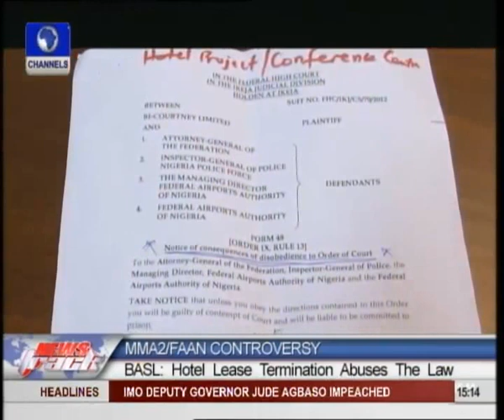Babalakin And FAAN Trade Blames On Suspensed Airport Hotel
Controversy has trailed the termination of the lease agreement on a four star hotel and conference centre granted to Bi-Courtney Aviation Services, operators of the Murtala Mohammed Airport 2 (MMA2) by the Federal Airport Authority of Nigeria (FAAN).
While the owners of the MMA2 believe that FAAN's action shows disregard for the rule of law, the airport authority says Bi-Courtney cannot continue to change rules in the middle of the game.
Our aviation correspondent, Bukola Joe-Oketunbi has the report.